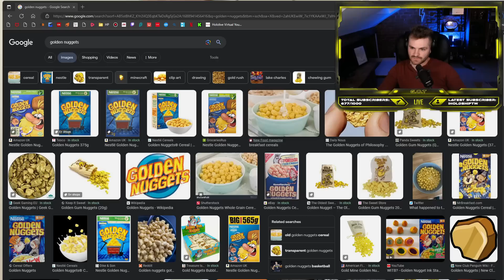SUPER SPY ANYA!!?! | Spy x Family | Episode 20 | ANIME REACTION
SO THIS IS THE FAMOUS ANIME SPY X FAMILY?? THIS ANIME IS SOMETHING ELSE!!

My First Time Reaction to Anime Spy x Family Episode 20 and here we go! I have heard such amazing things about this anime so I am so excited to check it out and after just one episode I knew I was going to be hooked! This anime is awesome! Here is my first time reaction to SPY X FAMILY Episode 20

📖 Book:
• Unnatural Series One: